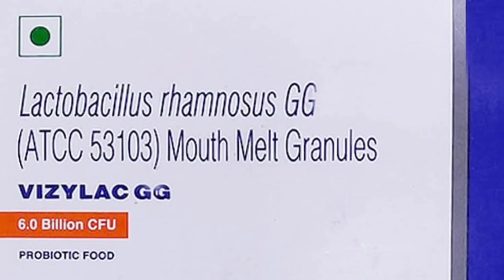Vizylac GG Sachet use in Hindi|vizylac gg Sachet के फायदे हिंदी में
vizylac gg Sachet ke fayde, vizylac gg Sachet use in Hindi, vizylac gg Sachet kya hai, vizylac gg Sachet kaise kam karta hai, vizylac gg Sachet side effects, vizylac gg Sachet for children, probiotics kya hota hai, probiotics use in Hindi,
lactobacillus rhmnocsis gg use in Hindi

Warning:- This video is only for your general knowledge.  Be sure to consult your doctor before taking any medicine.  If you take any medicine by yourself and any side  effects comes from it then this channel will not have any responsibility.